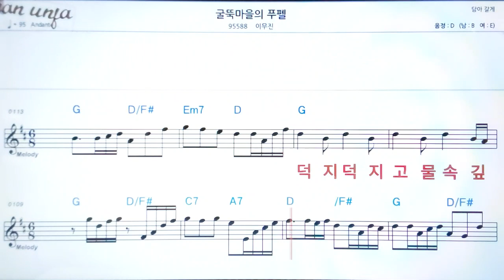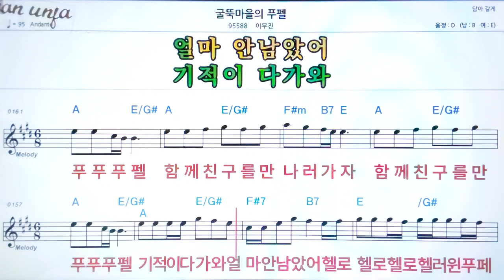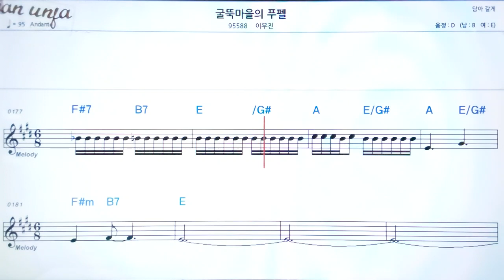굴뚝 마을의 푸펠/이무진👍악보, 노래,기타 코드,가사,Karaoke*카라오케 반주